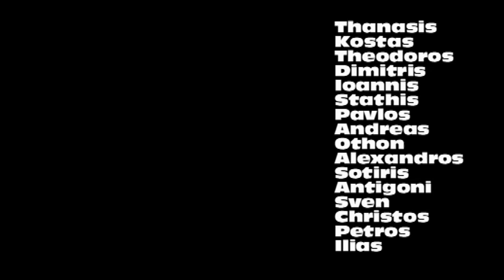SIV Ohrid 2013 Cumulus paragliding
SIV Ohrid